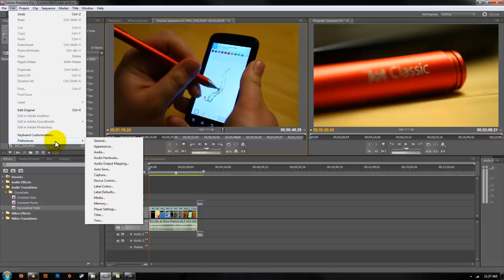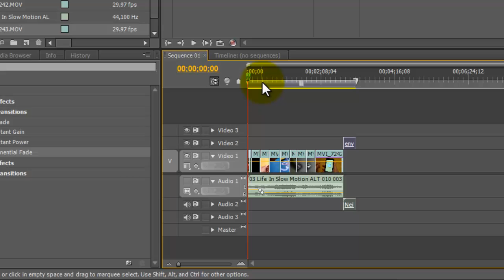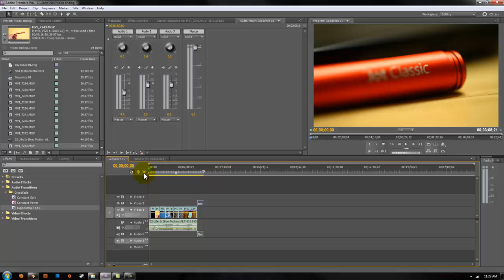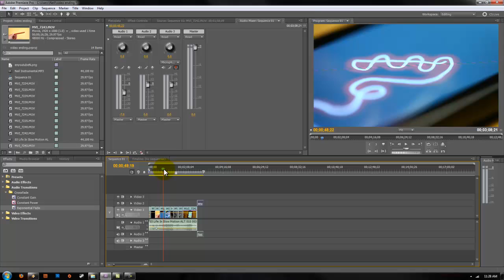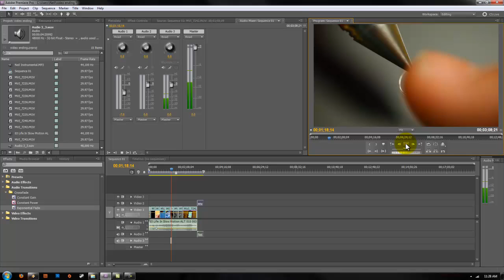How To Add Voice Over's In Adobe Premiere Pro CS5 & CS6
How to add voice over tracks in Adobe Premiere Pro CS5